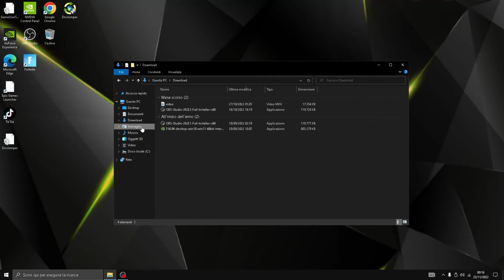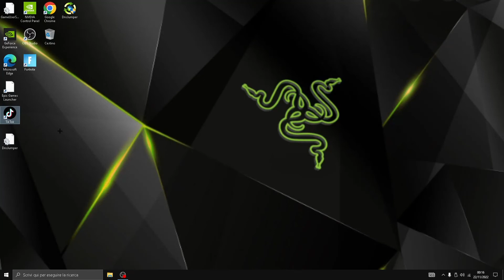COME AVERE TIK TOK SUL DESKTOP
Ricordati di isciverti al canale attivare la campanellina e non perderti nessun video